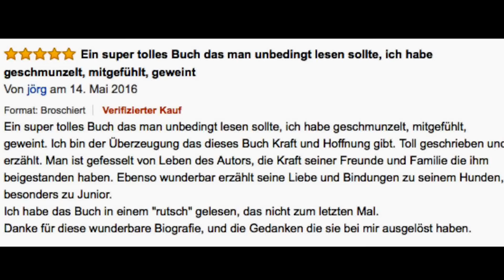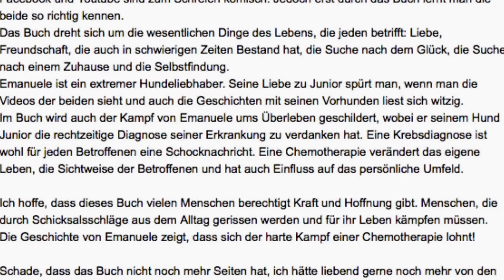Dogs are made of stars....(Pepsi and Junior)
On the video you can see the american bulldog called "Pepsi" and the french bulldog "Junior. ;)

Junior is a french bulldoge. Follow him and his family.
Junior ist eine französische Bulldoge. Folge ihm und seiner Familie